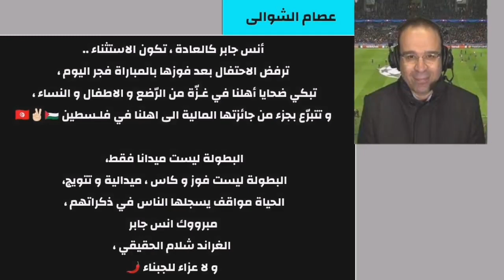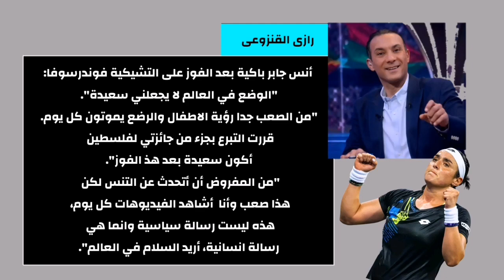انس جابر تصدام الإعلام التونسي و العربى و صدمة الإعلام الجزائر و المصرى